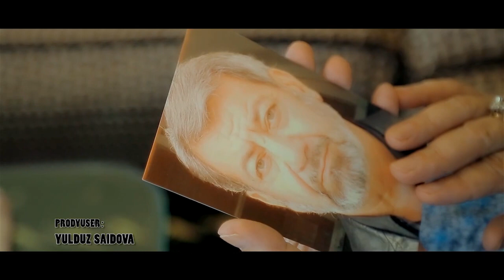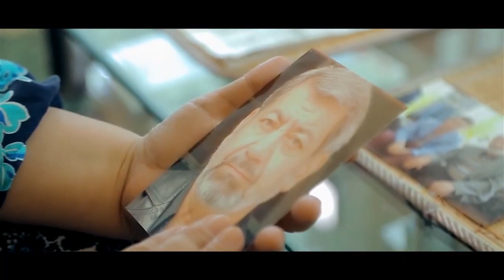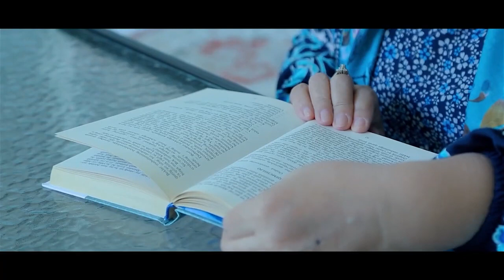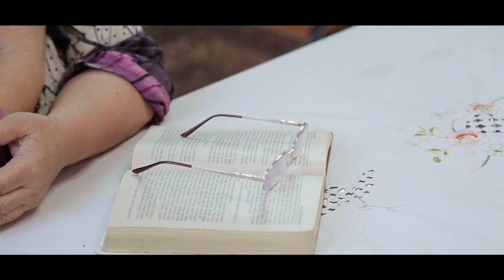Janjalkash qaynsingil - UzbekFilm.